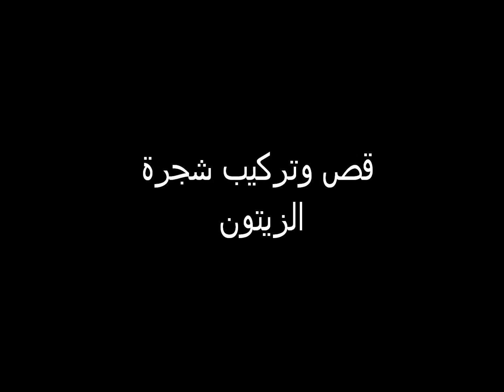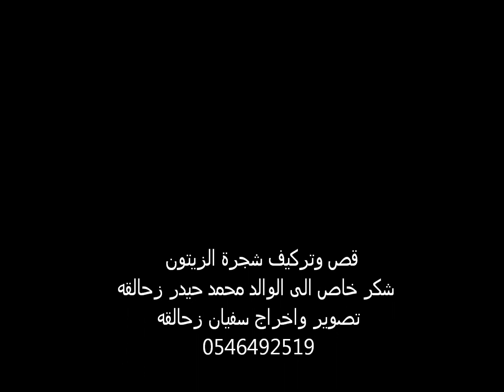قص وتركيب شجرة الزيتون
تصوير واخراج سفيان زحالقة
قص وتركيب شجرة الزيتون بشهر 2
راح اقوم بنسخه بلغة العربيه
اطلب من الجميع ان يعمل سبسكرايب متابعه